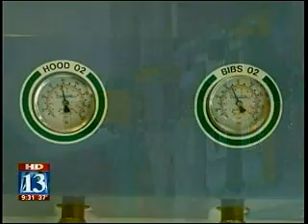Effects of exposure to carbon monoxide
The effects of prolonged exposure to carbon monoxide can be devastating, if not fatal. Experts at Intermountain Medical Center's hyperbaric medicine treat hundreds of patients each year for CO2 poisoning. Families can prevent this with CO2 detectors and regular maintenance of fuel-burning appliances.